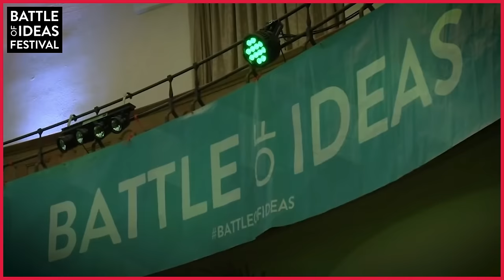Aella - Why I Became An Escort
💥Join us on our Journey to 1 Million Subscribers💥 Aella is a sex worker, writer and researcher. She is one of the most successful content producers on OnlyFans and an escort. She conducts research on various topics, though mostly pertaining to sexual behaviour. She publishes her data, analyses and other thoughts on Substack @

Join us at the Battle of Ideas festival, a free speech event taking place in London 28-29th October 2023.

OR Support TRIGGERnometry Here:
Bitcoin: bc1qm6vvhduc6s3rvy8u76sllmrfpynfv94qw8p8d5

00:00 Intro
00:58 From Christian Conservative to Sex Worker
04:21 Aella’s First Experiences Camming
09:10 How OnlyFans Changed the World
14:55 The Downsides of Being a Well-Known Sex Worker
17:45 Why Polyamory is On the Rise
25:48 Sponsor Message: Battle of Ideas Festival
27:42 Why I Prefer Being an Escort to OnlyFans
30:12 The Different Ways People Process Sex
33:50 The Dangers of Sex Work
38:48 Should Prostitution Be Legal?
42:02 Sponsor Message: EasyDNS
43:45 Is Society Devaluing Sex?
52:09 Why Fifty Shades of Grey Was So Popular
56:10 What Do Women Want Sexually?
59:30 What We Misunderstand About Sex Dynamics
1:05:47 What’s the One Thing We’re Not Talking About? Join our exclusive TRIGGERnometry community on Substack!